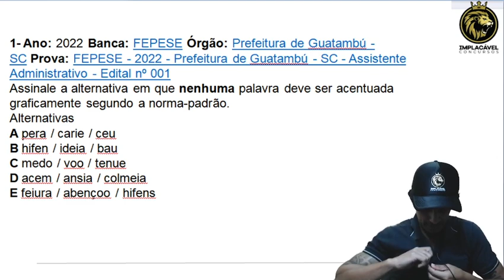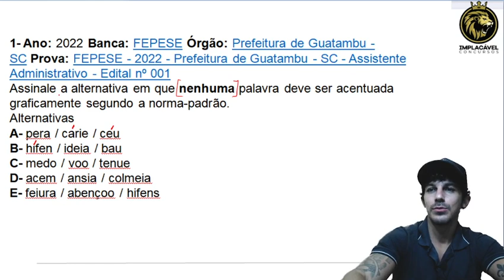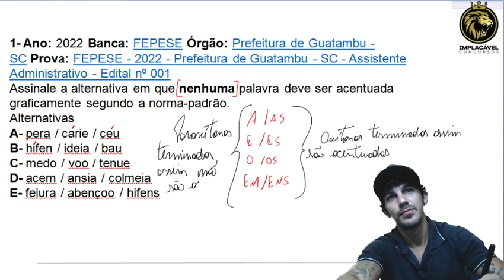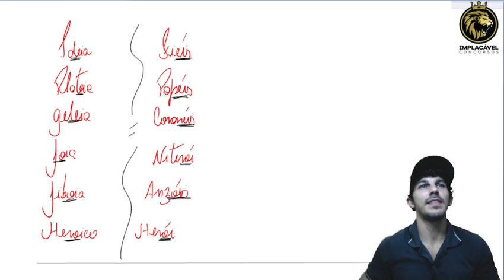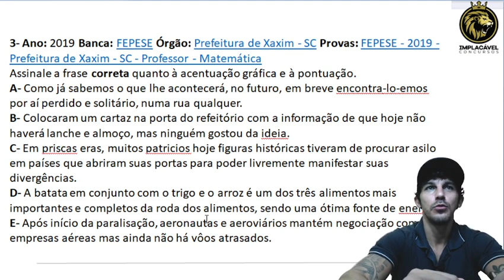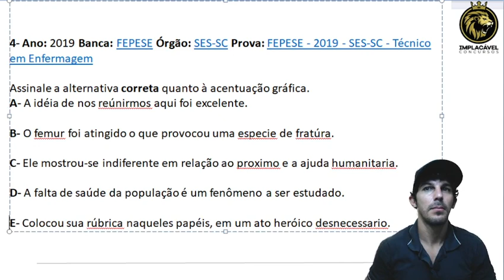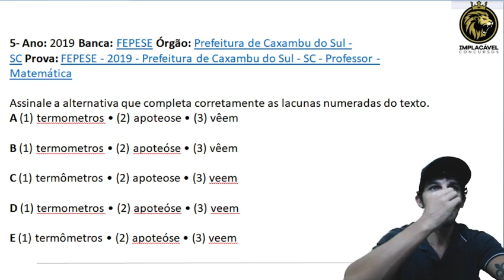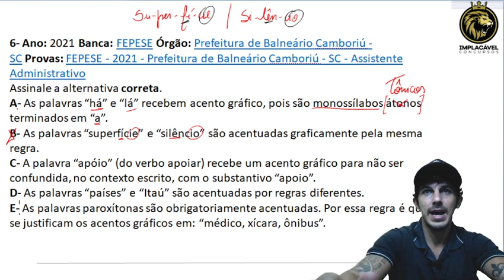GUARDA MUNICIPAL DE CHAPECÓ | PORTUGUÊS | BANCA FEPESE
Empresa número 1 do Brasil em cursos para GM e GCM.